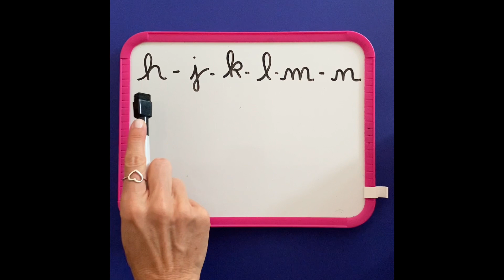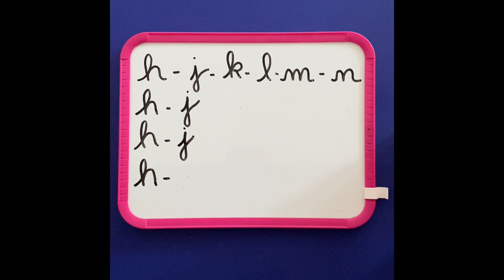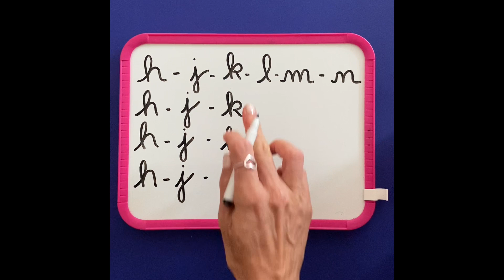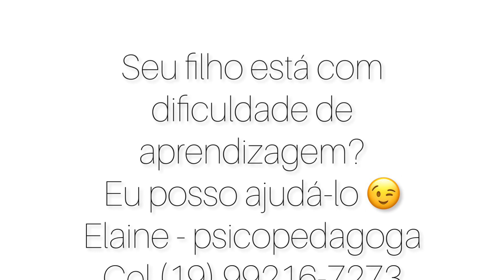Traçado da letra cursiva: consoantes parte 2 (minúsculas)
Para as famílias interessadas em:
Atendimento Pedagógico Personalizado;
Avaliação Psicopedagógica;
Intervenção psicopedagógica;
Orientação de famílias;